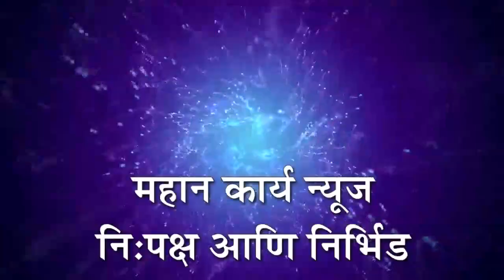अतिवृष्टीमुळे राऊतवाडी धबधबा पर्यटकांसाठी बंद : ग्रामसेवक शरद गुरव यांची माहिती